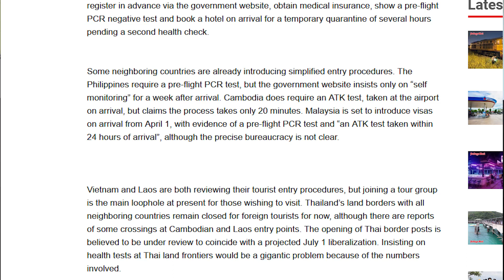Comparing Entry Rules for Thailand and the Philippines